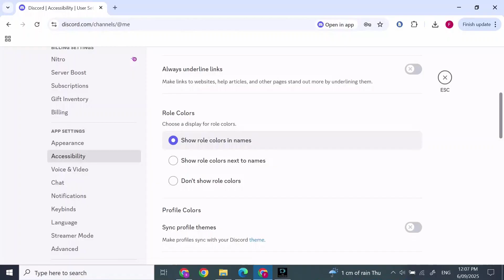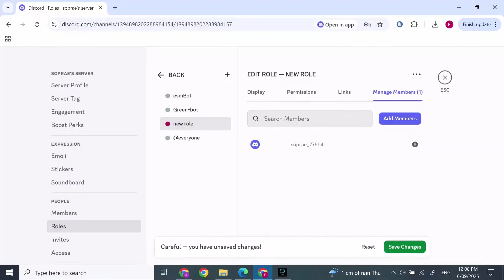HOW TO CHANGE NAME COLOR ON DISCORD FULL GUIDE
Intro Paragraph:
Learn how to change name color on Discord using roles and permissions. This step-by-step guide shows how to assign role colors, fix color not showing, and customize your profile appearance in Discord servers.

What You’ll Master:

Change name color using roles

Assign and edit role colors

Set highest role to display color

Fix name color not showing issue

Customize role hierarchy

Use color bots for advanced styling

Reset or remove name colors

Engagement Booster:
Pro Tip: Place the colored role at the top of the role list or the color won’t show.